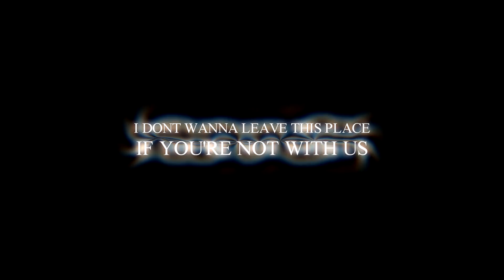i don't like darkness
simplicity